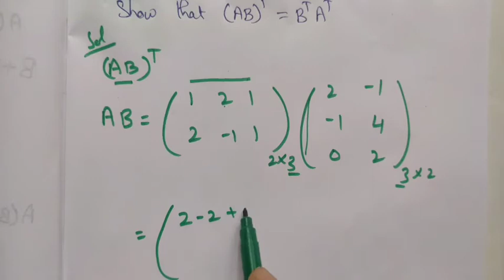TN Class-X Maths Chapter-3 Example: 3.70